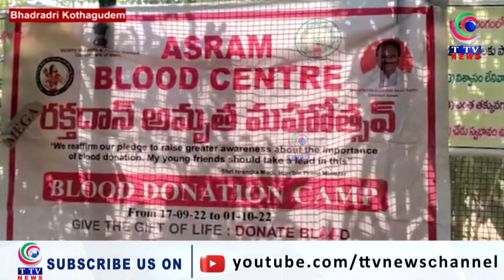A Blood Donation camp was organized in Bhadradri Kota Godem district of Ashwaraopet